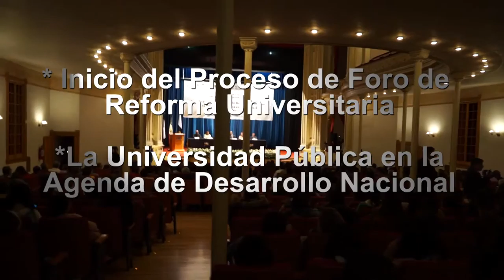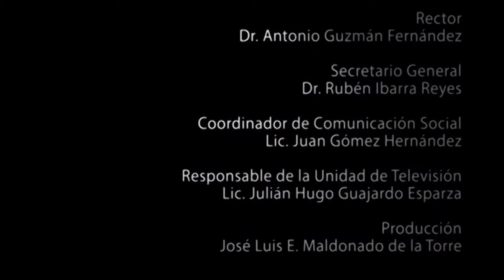Se pronuncian rectores por la igualdad presupuestaria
Demandan rectores piso parejo en asignación presupuestal a universidades y freno a mercantilización de la educación superior